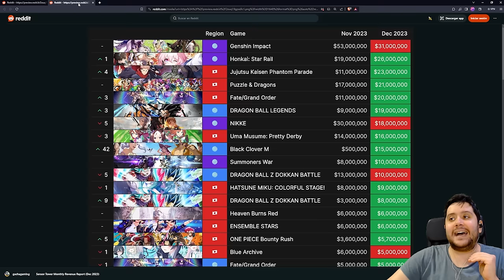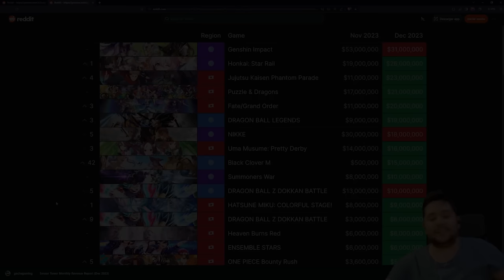ESTE HA SIDO EL PRIMER MES DE BLACK CLOVER MOBILE